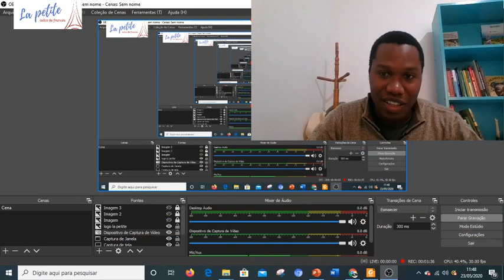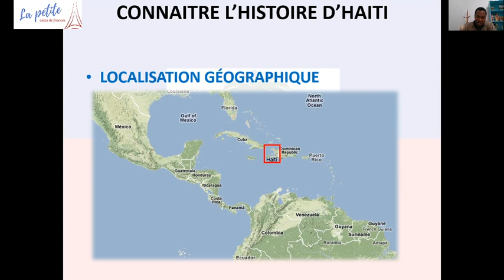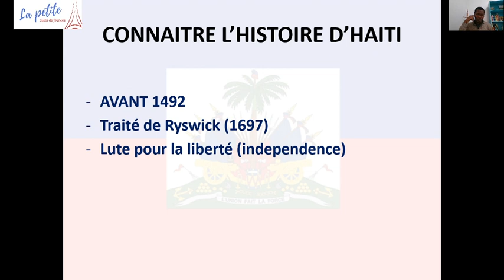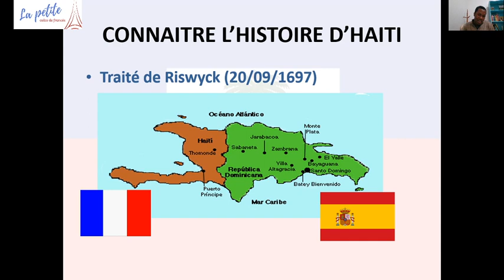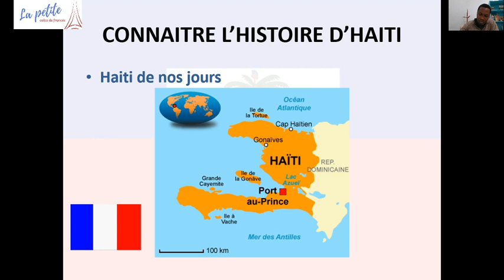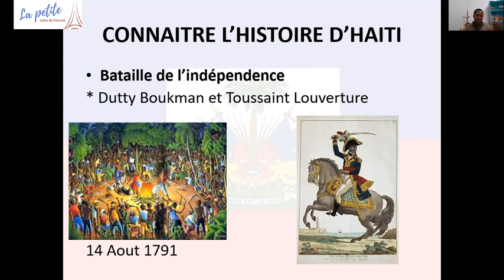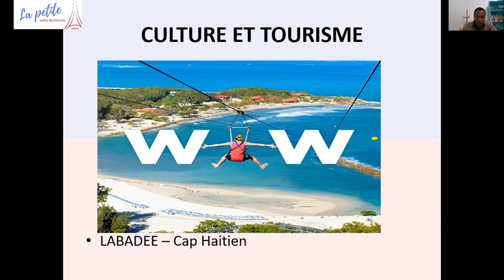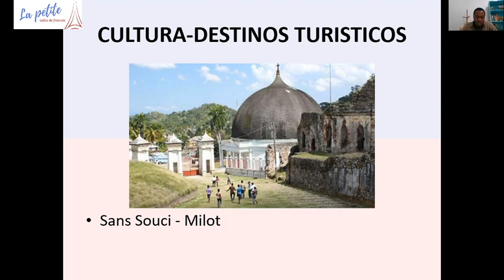Um pouco da História do Haiti para estudantes em francês. Un peu L'histoire d'Haiti.